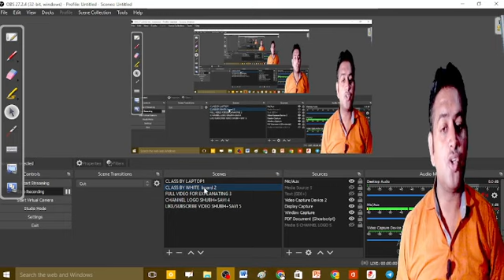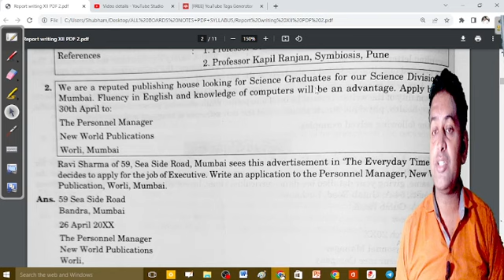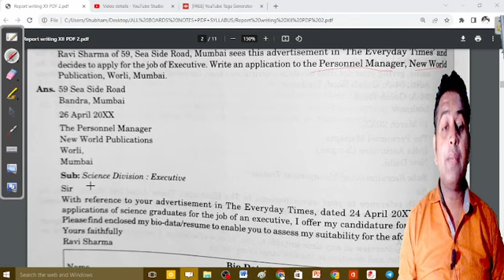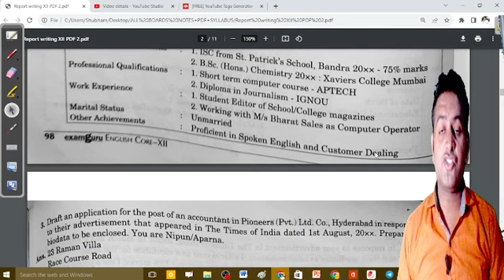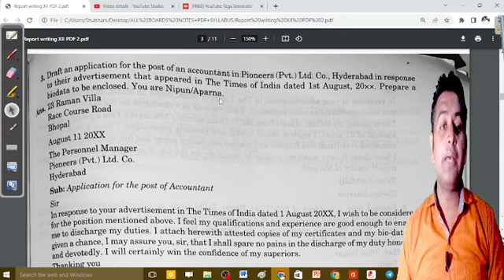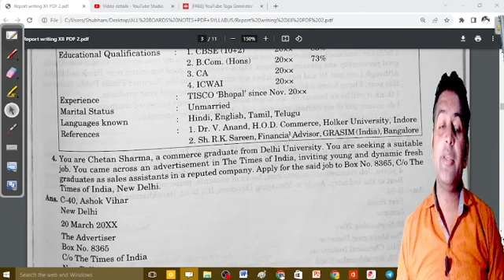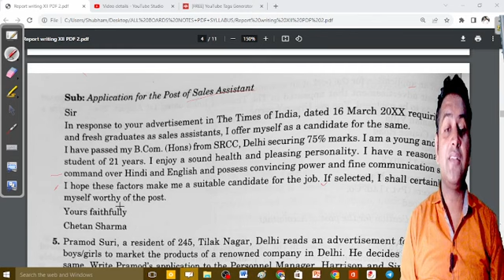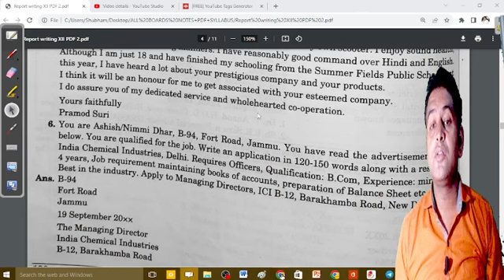"CLASS- XII JOB APPLICATION LETTER WRITING- PART-2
This video is based on the job application letter writing -Part-2